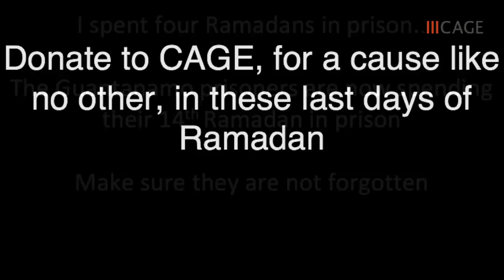The object of our devotion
Everyday at sunset in Guantanamo something happens that reminds both the prisoners and the soldiers about the object of their devotion. Moazzam Begg on this and on Ramadan in prison.